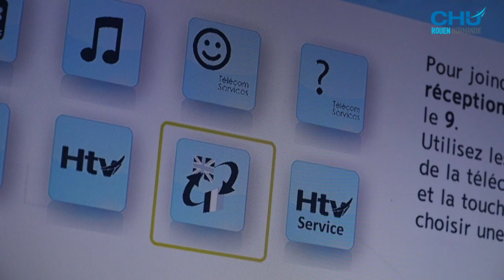HTV, la télé qui prend soin des patients !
HTV, la chaine de télévision interne du CHU de Rouen est accessible gratuitement, à tous les patients.

HTV propose plus d’une centaine de films et reportages en VOD pour vous informer et vous divertir pendant votre séjour à l’hôpital :

- Des films de cinéma,
- Des documentaires sur la Normandie,
- Des conseils pour votre santé,
- Les journaux télévisés,
- Ou encore les coulisses de votre CHU.

Et prochainement sur vos écrans, des contenus personnalisés selon le service dans lequel vous êtes hospitalisés.

Journaliste : Mathilde LAPOTRE
Cameraman : Christophe DUVAL
Monteuse vidéo : Jennifer Liot